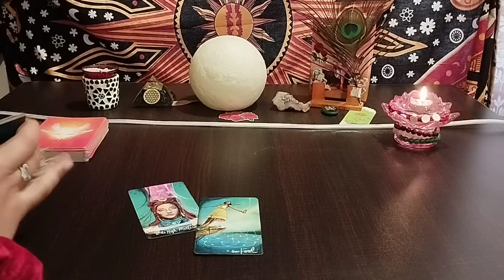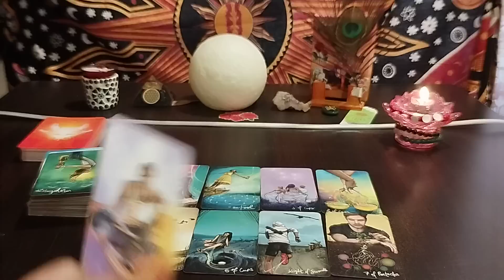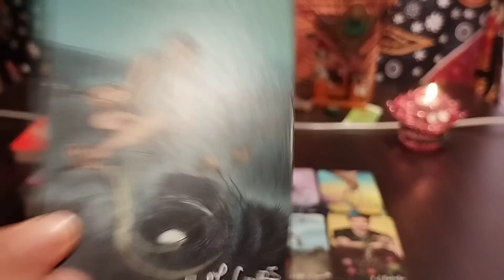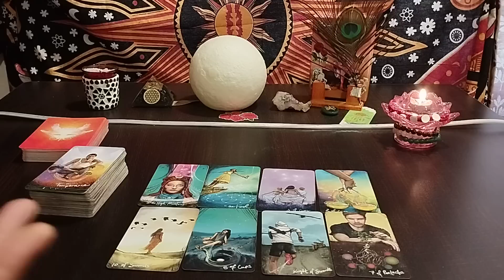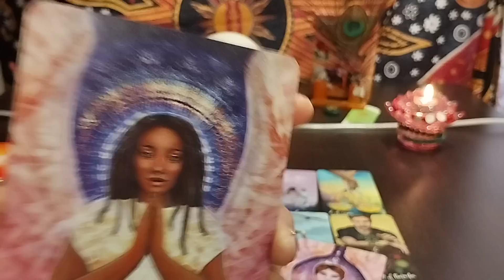UNKI TRUE AND DEEPEST FEELINGS AAPKE LIYE❤️CANDLE WAX READING ❤️CURRENT FEELINGS @555tarot ​